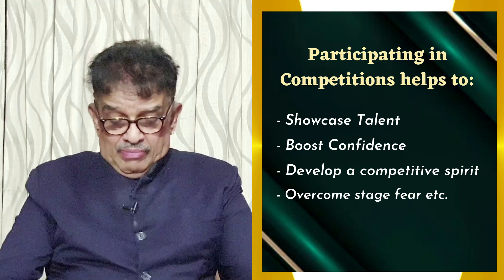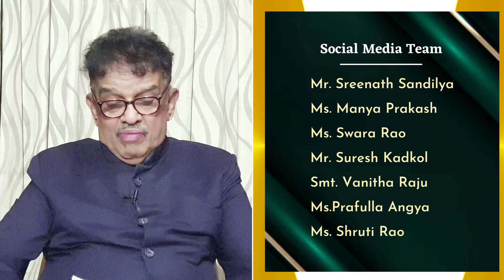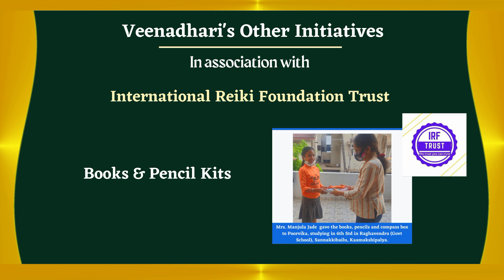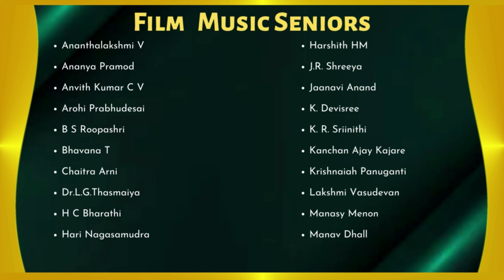Film Music Seniors (Part A) | GaanaSiri 2K23 - Online International Level Music Competitions